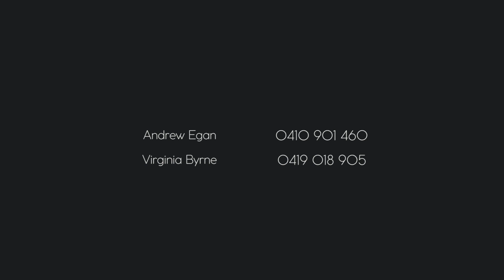For Sale | 12/10 Larkin Street Roseville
Nestled in a private and leafy cul-de-sac with a quick 240m stroll to rail this fully renovated apartment combines absolute convenience with exceptional tranquillity